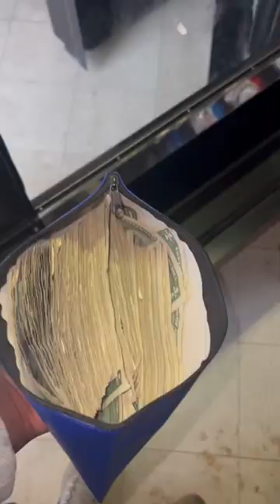COLLECTING $$$ FROM MY DAYCARE LOCATION